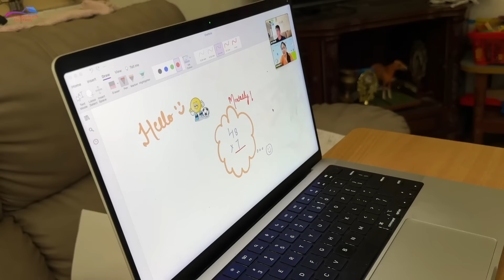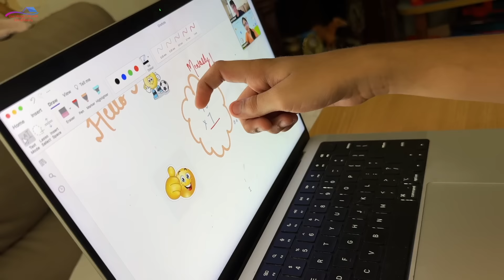Pooja se milne ja rahe hai hum sab ajj or ramde nahi hai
👉 People from India 🇮🇳 USA 🇺🇸 and UK 🇬🇧 will get one FREE class

video editing: imovie
camera: sony a73
action camera: hero go pro 9, insta 360,
drone:dji mavic mini 2